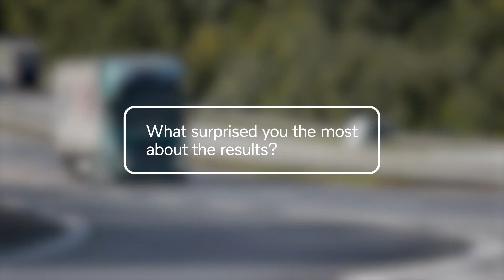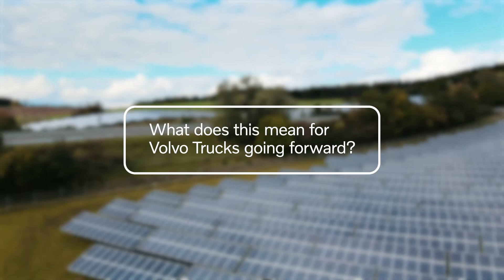Rozhovor s Tobiasem Bergmanem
Detaily o provedeném testu Green Truck a jeho výsledcích.